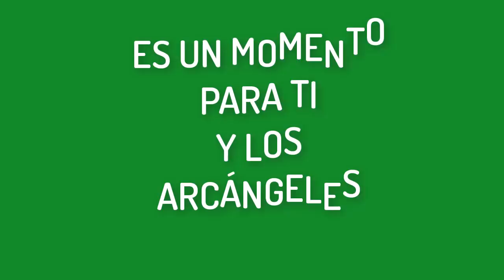ARCANGEL RAFAEL 🙏🏼 SANADORA INVOCACION►ELIMINA TU SUFRIMIENTO (Rayo verde)💚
ArcangelRafael metafisicadiaria 💚A veces, de forma totalmente inconsciente, nos metemos en un círculo vicioso, del que no sabemos salir, y donde cada vez, encontramos más sufrimiento e infelicidad. Arcángel Rafael nos brinda SU AYUDA para SOLTAR EL SUFRIMIENTO. Elevando nuestro CUERPO, EMOCIONES, PENSAMIENTOS a la pefección Divina. Realiza éste Decreto Metafisico Varios dias SEGUIDOS hasta que veas que todo éste CALMADO EN TI, que sientas PAZ.

HOLA TE RECOMIENDO ÉSTE VIDEO

FAN PAGE ANAM CARA COMUNIDAD

☣☣MIS HASHTAG